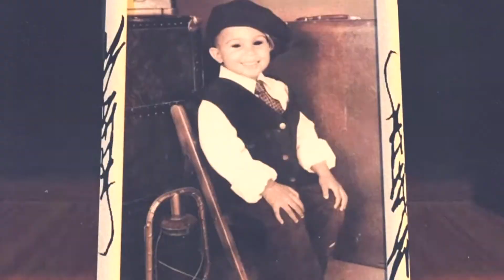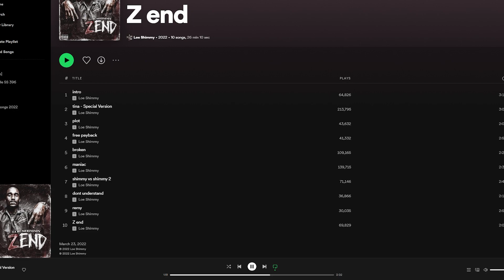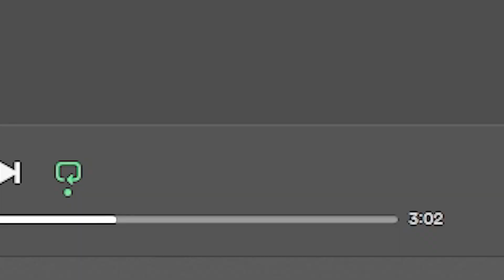TOP 5 D. SAVAGE 'MAFIA MUSIK' SONGS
[TIMESTAMPS]
00:00 TOP 5 D. SAVAGE 'MAFIA MUSIK' SONGS
00:22 Trippie Redd's 'Mansion Musik' Comparison
00:43 D. Savage Relevance Going Up!
01:00 D. Savage 2.0 Under Empire?
01:33 Honorable Mention | TBH
02:10 Number 5 | Joker, PT. 2
03:12 Number 4 | Kome On
03:47 Number 3 | Dirty Dan
05:34 Number 2 | Don't Tell Me
05:56 Number 1 | Mr. Motion

Follow Me | Everything @Eedrul!